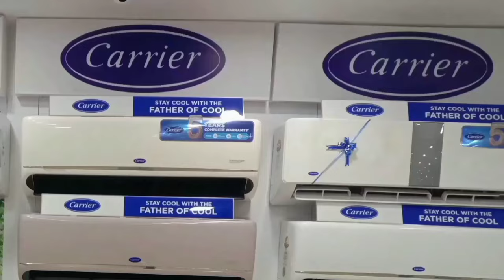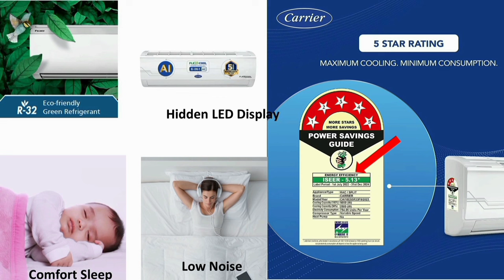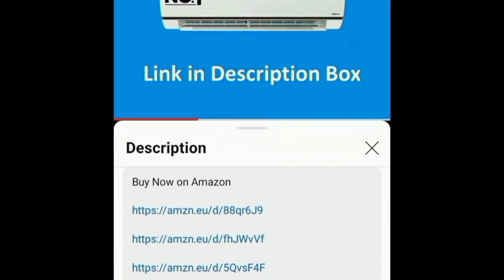Carrier AC 2024 Model Review in தமிழ் | Best AC in India | 6 in 1 convertible cooling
1 Ton 3 Star

1 Ton 5 Star

1.5 Ton 3 Star

1.5 Ton 5 Star

2 Ton 3 Star

00:00 introduction
00:46 features
02:46 6 in 1 convertible
04:31 warranty
04:46 price
04:54 installation and services
05:26 value for money

hi friends in this video contains a full review of Carrier AI Flexicool Inverter Split AC (Copper Convertible 6-in-1 Cooling High Density Filter Auto Cleanser 2024 Model ESTER NEO Exi+ CAI18ER3R34F0 White air conditioner)

uploaded by chrome tech official channel in tamil *